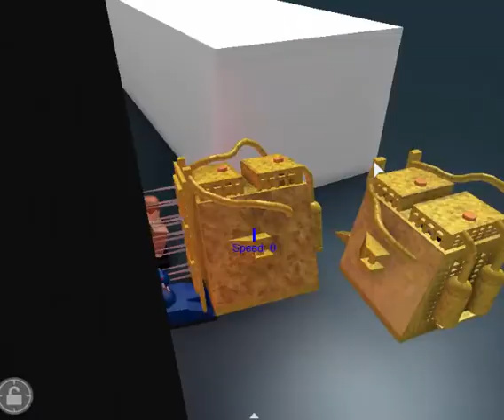WHAT HAPPENED TO KRYTEN’S FACE? – Mutiny BTS Part 3 – Brick By Brick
This footage was filmed on 25th October 2014.

The climax of the episode is all that stands in the way of the cast and another complete episode. Within a cramped Blue Midget cockpit sit Lister, Rimmer, Cat and Kryten – though this doesn’t mean the day of filming was entirely free of trouble. For one thing, Kryten’s head became detached.

“Brick By Brick: The Red Dwarf Roblox Story” is a mockumentary series detailing the behind the scenes of Red Dwarf Roblox, a series produced by DBC (Doctor200004) between 2012 and 2014. Although the project was abandoned before its completion, work on its behind the scenes documentary continued on TST, though the result – Brick By Brick – far outgrew its parent project in timescale and ambition.